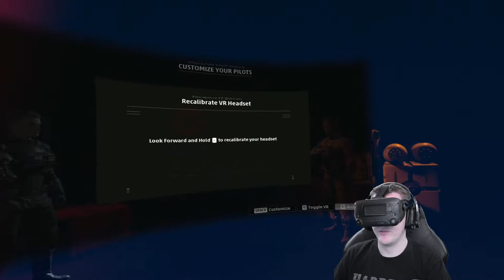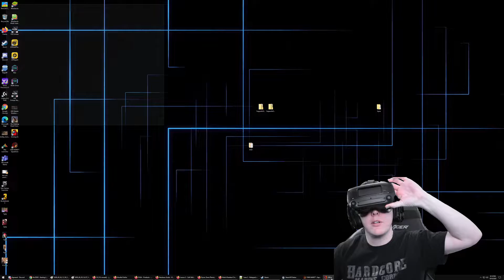Star Wars Squadrons VR HOTAS Players first look - VR Gameplay Valve Index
Feels like a poorly ported VR title with many day 1 launch issues. Apparently my keyboard doesn't have the "any" button since I wasn't able to proceed past the mash it. This is being reported by a vast number of players along with a number of other bugs ranging from FPS being locked at 30 to completely disabled controls and dead zone issues that render a HOTAS useless. This feels like EA wanted this pushed out before the devs were finished with it. *Shock*

Speaking of Exceptional Assholes... I absolutely do not like the forced account linking. The UI for the garbage forced account linking was a dumpster fire of god awful UI/UX. Tiny font with low contrast color schemes at a resolution no one could reasonably read. Just awful.

I see a lot of ED influence in the design of some things but not enough in other aspects. For example the curved menu UI and the hanger view. Other aspects however are lacking like the poor segmentation of controls for rebinding keys. Poor implementation of HOTAS support. Cockpits that cut off a substantial portion of your view. Mouse interactions not being visible in headset.

The story is intriguing so far and I'd like to see more but I doubt I would play this competitively in PvP. There are far too many control issues atm. At least, if you want to play with a HOTAS.

In the games current state I can't recommend it. Give it a month or so to fix the bugs and see if the reviews start to change.

Become a Member and get special perks!

HTC Vive Pro bundle